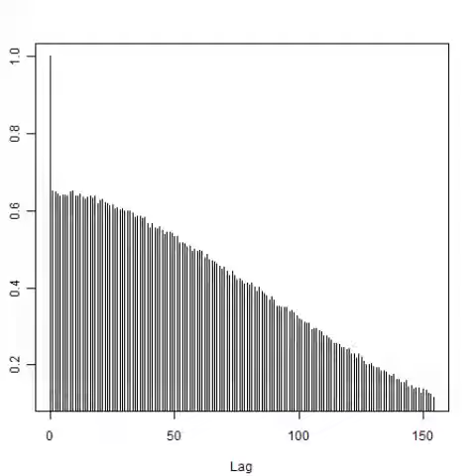スライドショー 超音波の音圧測定解析データ （超音波システム研究所 Ultrasonic-labo）